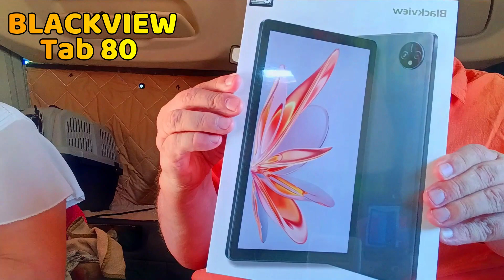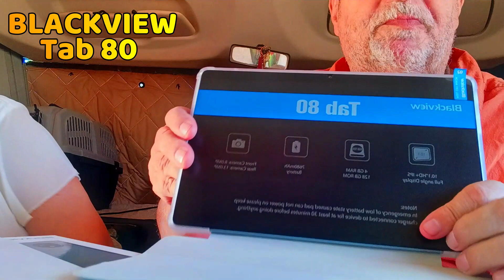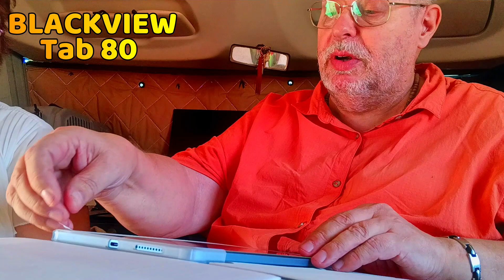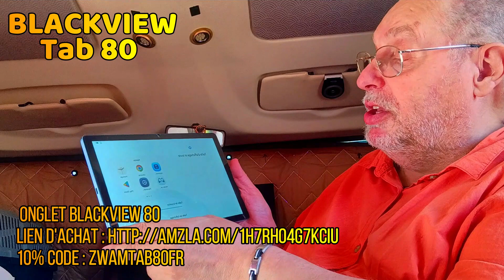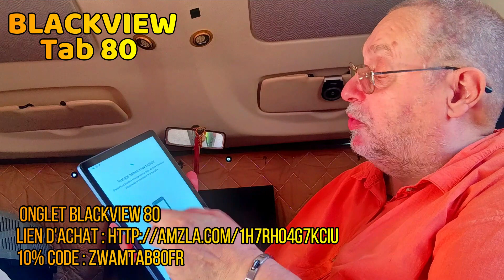VLOG SPÉCIAL Blackview Tab 80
voici les liens de la boutique  boutique Blackview
Blackview Tab 80
10% Code: ZWAMTAB80FR
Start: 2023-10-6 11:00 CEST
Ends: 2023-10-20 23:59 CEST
merci